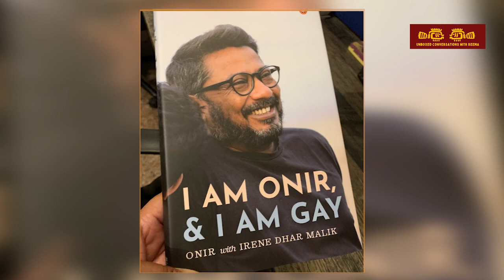In conversation with editor Irene Dhar Malik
About Irene:  Irene Dhar Malik is an award-winning , prolific editor of feature films, documentaries and television shows.  She edited the first Indian English daily soap, A Mouthful of Sky (1995) and went on to edit films like    like Sorry Bhai (2008), 42 Kms (2011), I AM (2011), Celluloid Man (2012), An American in Madras (2013), Chauranga (2014). Shab (2017), Kuchh Bheege Alfaaz (2018) and counting. She won the National Film Award in 2013 for editing the documentary, Celluloid Man (2012). She has recently co-authored a book with her brother Onir.

About Reema: Reema Moudgil is the author of a novel Perfect Eight, the editor of Chicken Soup for the Indian Soul (Women), an Urdu, English and Hindi RJ,  the editor and co-founder of Unboxed Writers,  an artist and an active journalist since 1994. These interviews with thought leaders across the spectrum are an attempt to discover what makes them unique and passionate about what they create.